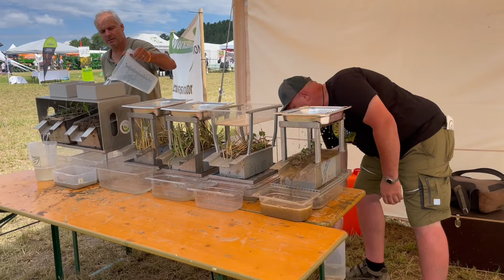Soil Evolution 2024 Erosionssimulator (Video von Franz Winkelhofer)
Reto Stocker präsentierte auf der Soil Evolution 2024 in Österreich den Erosionssimulator. Danke an Franz Winkelhofer für das Video, das wir hier gerne veröffentlichen!

Über soilify:
Gemeinsam für eine nachhaltige, regenerative Landwirtschaft!
Erlebe die Zukunft der Landwirtschaft hautnah mit. Mit unserem Engagement und mit Hilfe unserer Plattform soilify.org vernetzen wir Landwirte untereinander und fördern den Austausch zwischen Verbrauchern und Landwirten. Wir setzen uns für den Ausbau der regenerativen Landwirtschaft ein und sind überzeugt, dass sich die besten Lösungen am Ende durchsetzen. Wir führen Interviews mit relevanten Personen der regenerativen Landwirtschaft, porträtieren innovative Betriebe und stellen nützliche Informationen zur Verfügung.

Unterstütze soilify bei der Verbreitung der Regenerativen Landwirtschaft und trage so zu einem gesunden Boden bei. Jede noch so kleine Spende hilft uns, unsere Vision einer nachhaltigen Zukunft Wirklichkeit werden zu lassen. Werde Teil einer Bewegung, die den Boden und die Umwelt schützt, und schenke eine gesunde Zukunft – mit Wohlstand für alle.

Wir freuen uns über deine Spende für unsere Arbeit!